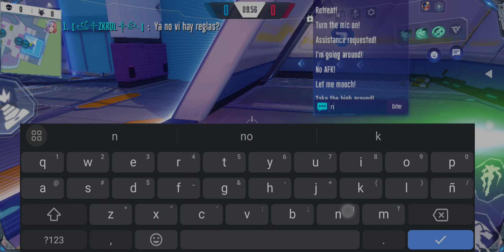Salas GTforce 3/3